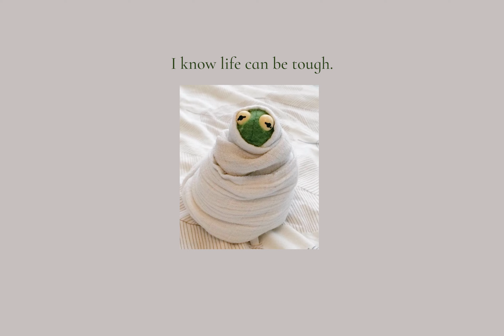Cozy 10 minute meditation for when you need a hug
Meditate with kermit with this cozy 10 minute meditaton.

Picture from Google.
Script was generated with the help of Chat GPT, and voiceover was created with Well Said Labs